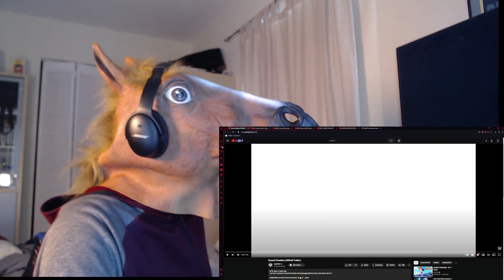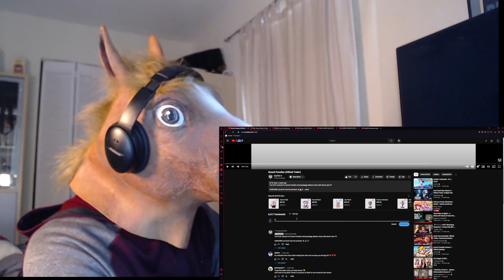Jeff Henderson Reacts To Sunset Paradise Official Trailer (A CRAZY REACTION VIDEO)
Jeff Henderson- Sunset Paradise Official Trailer, If you guys enjoy this CRAZY REACTION VIDEO, make sure you leave a like, comment below, and tell me what crazy reaction video you want me to do NEXT, Remember to BE HAUNTED